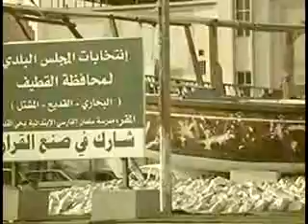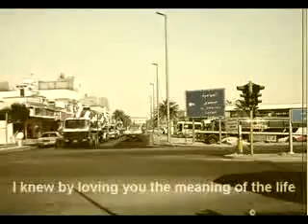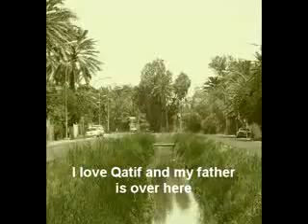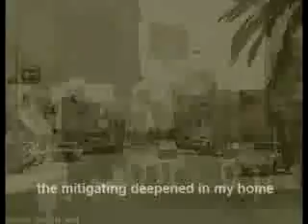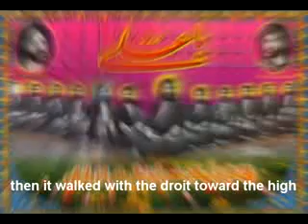أحب القطيف I Love Qatif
انشودة احب القطيف بصوت ابوأزهر الدبيبي,